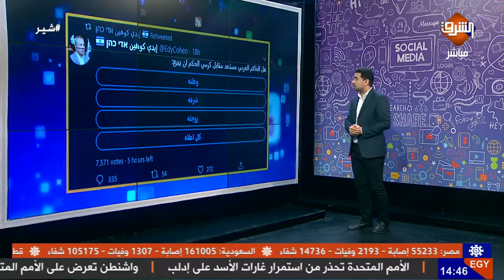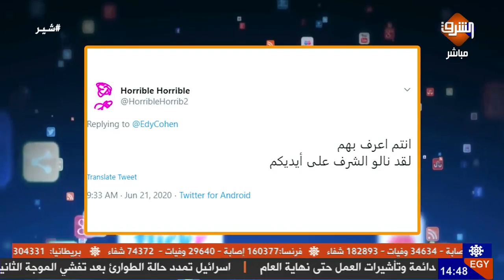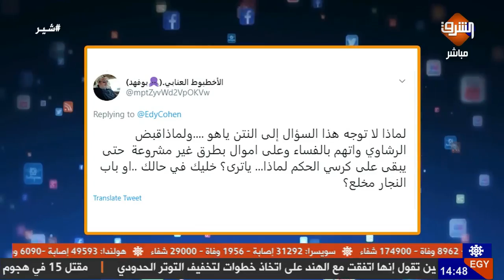صحفي إسرائيلي يطلق مسابقة لإختيار أحـ ـقر حاكم عربي